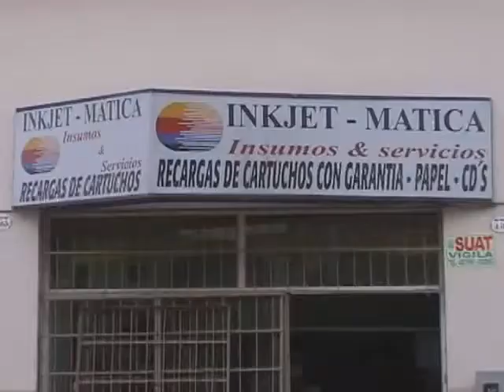Coro Feput - Interviú junto a vos Nº 472